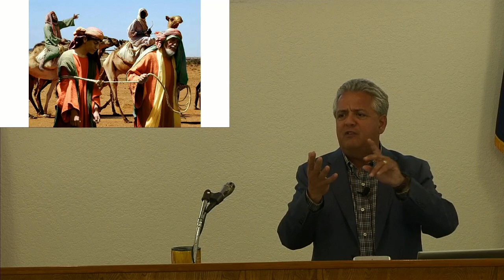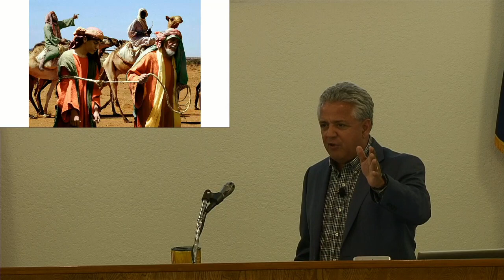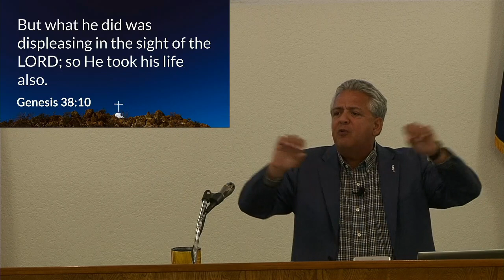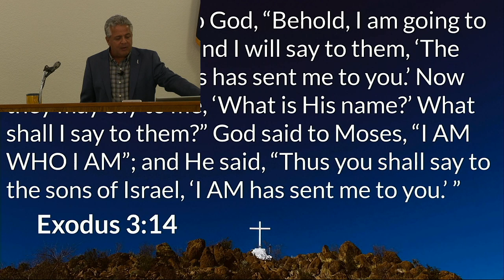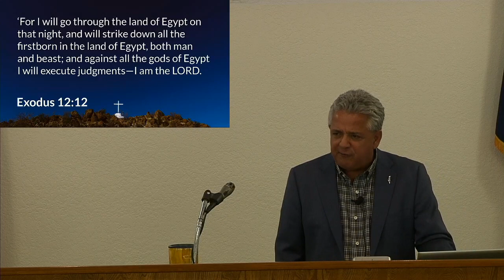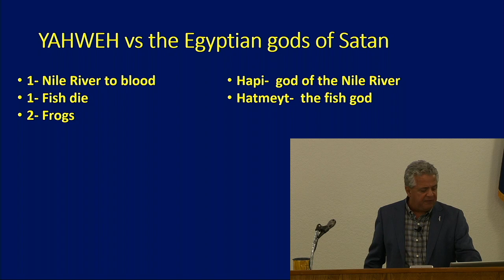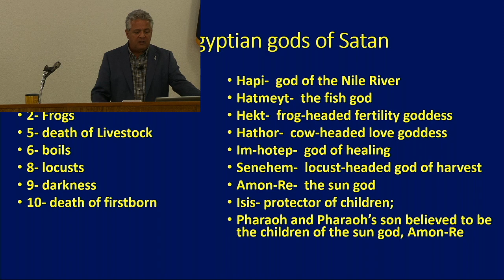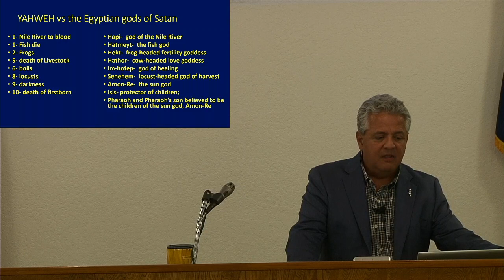6/16/2024 6:30 PM Service (Fundamentals of Truth - Tracing the Promises of God)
Fundamentals of Truth - Tracing the Promises of God